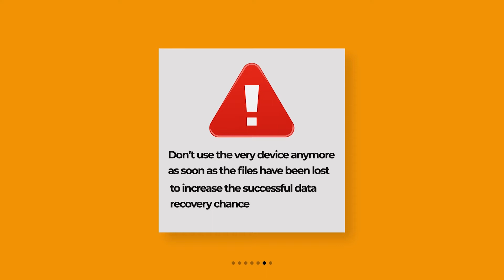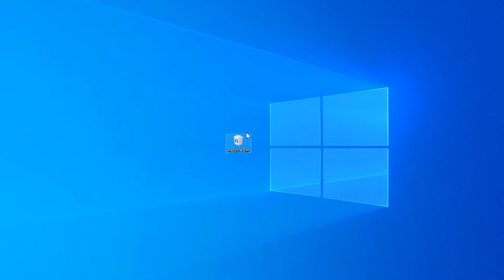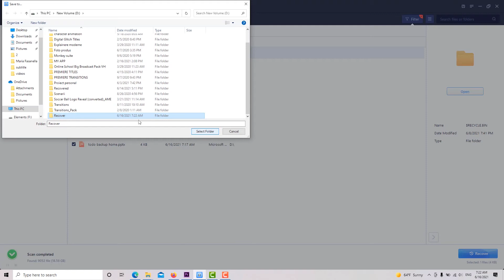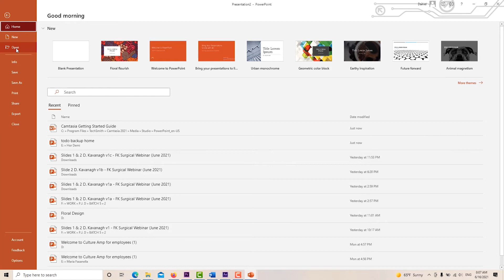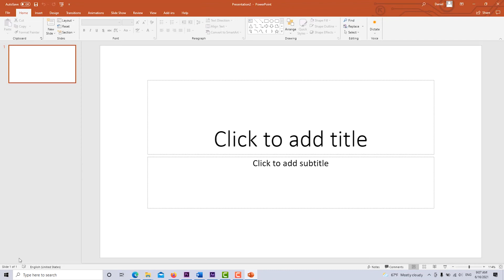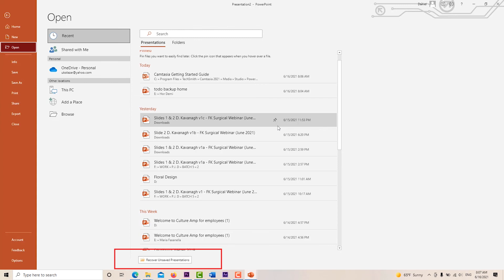All 4 Ways for You to Recover Deleted and Unsaved PowerPoint Files - EaseUS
Deleted a so important PowerPoint file by wrong? Closed PowerPoint without clicking Save? What're the effective ways to recover deleted or unsaved PowerPoint (ppt/pptx) files with 100% success?

TIMESTAMPS:
00:42 Undelete PPT Files from Recycle Bin
01:14 Restore Deleted Files with PowerPoint Recovery Software
02:02 3-Step Guide for PPT/PPTX File Recovery
03:00 Recover Unsaved PowerPoint Files from Temporary Files
03:40 Restore Unsaved PowerPoint Files from AutoRecover
04:48 A roundup of the 4 ways for PowerPoint Recovery

How to Recover Deleted PowerPoint Presentation Files

Method #1. Restore from Windows Recle bin
Step 1. Open recycle bin
Step 2. Located your ppt or pptx file and choose Restore; or double click on it will help restore the deleted file to its original location.
Method #2. Recover with EaseUS Data Recovery Wizard
Step 1. Select the drive or location where you deleted the ppt/pptx files and click Scan.
Step 2. After the scan is complete, you can use the Filter feature to specify only PPT files to show up in the scan results.
Step 3. Select desired PowerPoint files and click Recover.

How to Recover PowerPoint Files You Didn't Save

Method #1. Recover from its temporary folder
Step 1. Open a blank Microsoft PowerPoint document and click the File tab.
Step 2. Choose Open, in the recent section, click Recover Unsaved Presentations on the lower right.
Method #2. Recover from the autorecover folder
Step 1. Click the File - Options - Save.
Step 2. Copy the path next to AutoRecover file location, for example: C:\Users\User\AppData\Roaming\Microsoft\PowerPoint.
Step 3. Open Windows File Explorer, paste the copied file destination path.
Step 4. Hit Enter and there, you will be able to see a folder named "MYPRESENTAION" or "PRESENTATION", etc.
Step 5. Open the folder, you'll find your unsaved PowerPoint file.
Step 6. Open it with PowerPoint and save it to another secure location.

To sum up,in this video, we included actually 4 reliable solutions to help you restore deleted or unsaved PPT files on Windows PC. Besides, It is a good idea to make sure that AutoRecover is enabled every time you start creating a PowerPoint deck.

If you didn't have AutoRecover enabled, open your PowerPoint and go to File - Options - Save, and then check the below two boxes:
Option 1. Save auto-recover info every 10 or 5 minutes.
Option 2. Keep the last Auto recovered version if I close without saving.